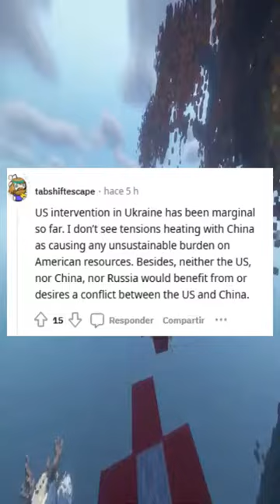if kevin mccarthy's meeting with tsai ing wen angers china when the russia-ukraine conflic..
Reddit funny moments compilation from r/askreddit!